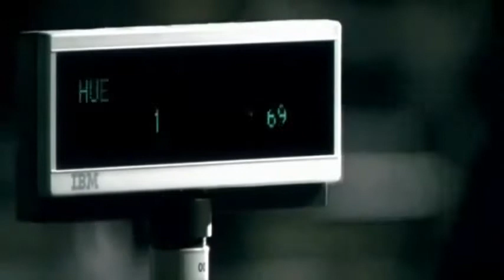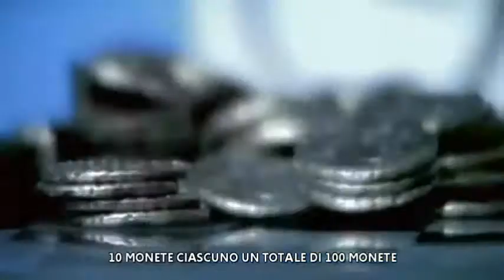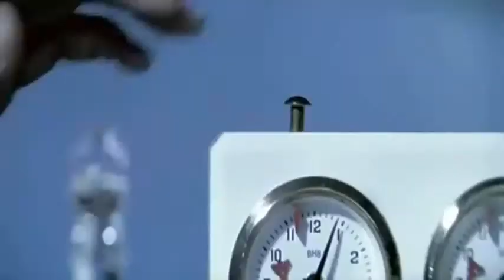Pillola Rossa [Concursante]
IL SISTEMA MONETARIO VIGENTE...in 7 minuti!!!